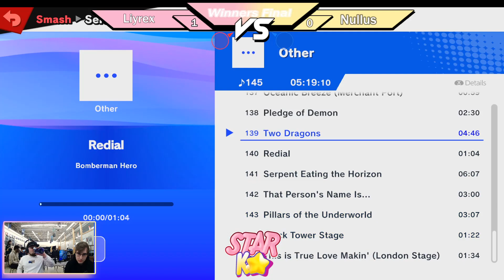Star KO 3 - Lunar | Liyrex VS Nullus - Winners Finals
Top Blastzone is a Super Smash Bros. Ultimate local tournament series hosted by the North Country Smash Coalition. We are a grassroot community group looking to support and provide both competitive and casual SSB events to the Northern NY region.